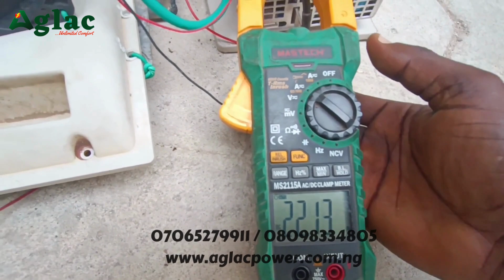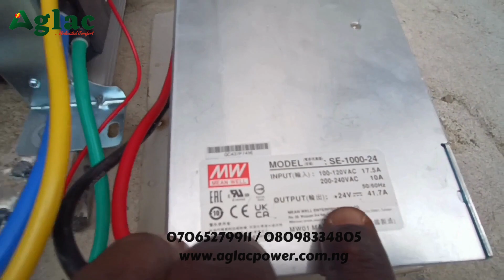Fully Solar Powered Ice Block Machine With 24/48VDC Hybrid Air Conditioner Compressor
Congratulations to all ice block business owners, Ice fish, chicken & turkey retailers, pure water & soft drinks retailers for this innovation and game changer of how the ice block machine had been revolutionized with 24/48VDC Hybrid Compressor with a solar energy to reduced their cost production and enhance their profits.

The 24V/48VDC Air Conditioner Compressor is also Available for sale With Immediate delivery Nationwide.

Please If you watch this video to the end kindly like, subscribe comments and share for people that are into this ice block business or anyone that wants to start the business.